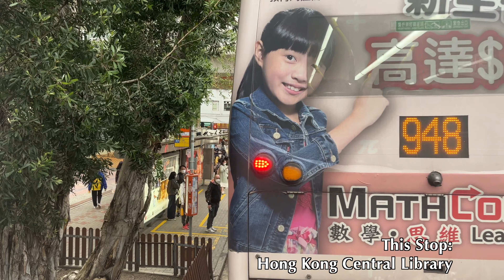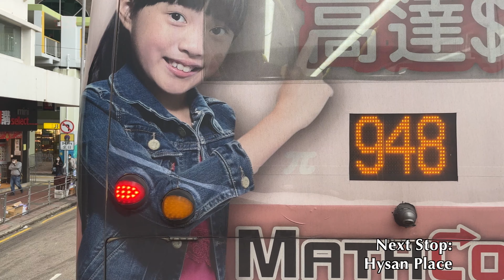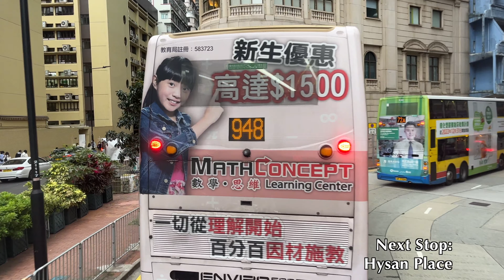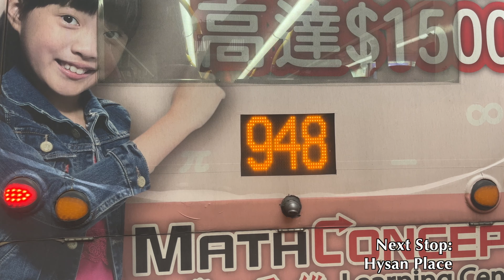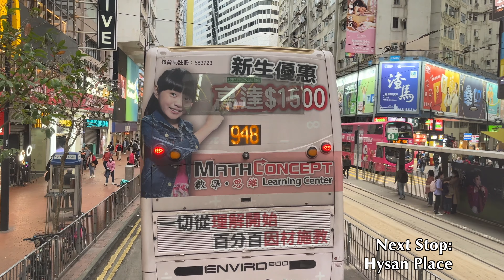[NWFB: 8P Siu Sai Wan Island Resort to Causeway Bay Hysan Place via Tin Hau] ADL Dennis Enviro500MMC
Body: Alexander Dennis Enviro500MMC Facelift​
Chassis: Alexander Dennis E50D Euro5 (12 meters)​
Company: New World First Bus​
Route: 8P Siu Sai Wan (Island Resort) — Causeway Bay
Fleet number: 5694/ UC7489​

Detailed stop list: (00:00)
1. Siu Sai Wan (Island Resort) (00:51)
2. Fullview Garden (03:38)
3. Siu Sai Wan Estate (05:15)
4. Hiu Tsui Street (07:09)
5. Fu Shing Court (08:46)
6. Lok Hin Terrace (10:51)
7. Wan Tsui Shopping Centre (12:39)
8. Chong Gene Hang College (14:11)
9. Wing Hing Street (22:26)
10. Hong Kong Central Library (25:36)
11. Hysan Place (29:32)